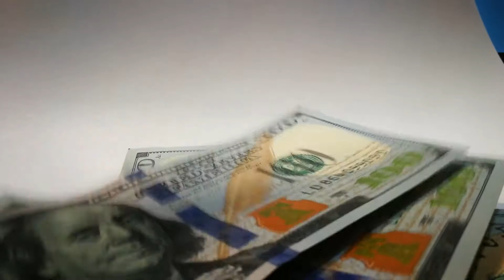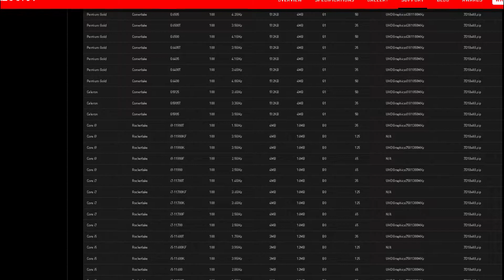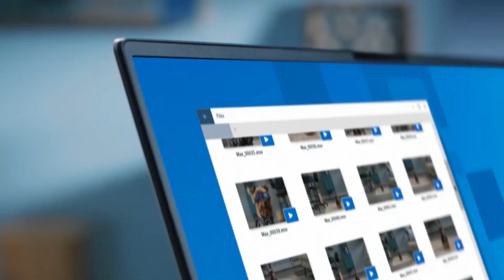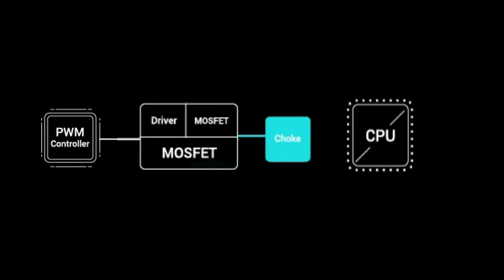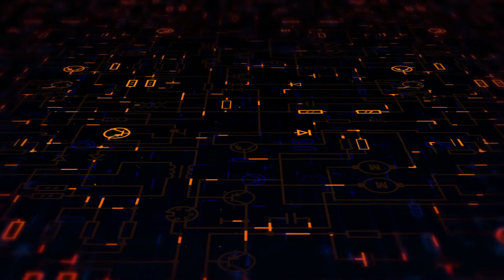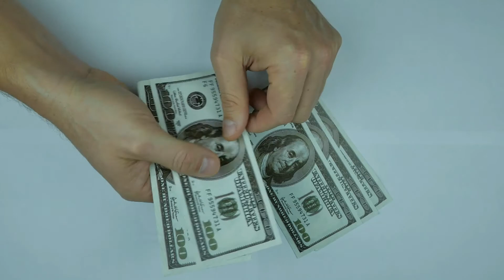MSI MAG B560M BAZOOKA REVIEW ESPAÑOL MOTHERBOARD ECONOMICA INTEL 11TH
!COMPRA TU PLACA MSI MAG B560M BAZOOKA DESDE AQUÍ !!
AMAZON AMÉRICA:⏩
AMAZON EUROPA:⏩
MAS MOTHERBOARDS EN ESTA GAMA:⏩

EN ESTE VÍDEO VAMOS ANALIZAR LA TARJETA MADRE MSI MAG B560M BAZOOKA PARA DESCUBRIR SUS MEJORES CARACTERÍSTICAS Y LAS VENTAJAS Y DESVENTAJAS DE LA MISMAS.

TARJETAS DE VÍDEO RECOMENDADAS PARA ESTA MOTHEBOARD:
NVIDIA RTX 2060, NVIDIA  RXT 2070, NVIDIA RXT 2080, AMD RX 5700 XT, RX 5600 XT O RTX 3080, RTX 3090, RTX 3070, RX 6800 xt, RX 6900 XT

00:00 Introducción
00:50 Características
05:28 VRM
08:03 Ventajas
09:42 Desventajas
11:42 Conclusión

Soporta procesadores Intel Core/Pentium/Celeron de 11ª y 10ª generación para LGA 1200 Socket
Soporta memoria DDR4
Solución térmica premium: el diseño de disipador de calor extendido y el escudo M.2 Frozr están diseñados para un sistema de alto rendimiento y una experiencia de juego sin parar
Gigabit LAN con LAN Manager: solución de red mejorada para uso profesional y multimedia. Ofrece una conexión de red segura, estable y rápida
Turbo M.2: ejecuta en PCI-E Gen3 x4 maximiza el rendimiento para SSD basados en NVMe